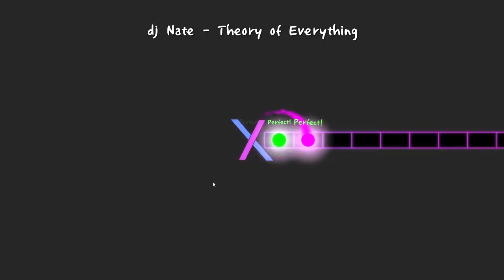Raw Footage of me Completing Theory of Everything on ADOFAI